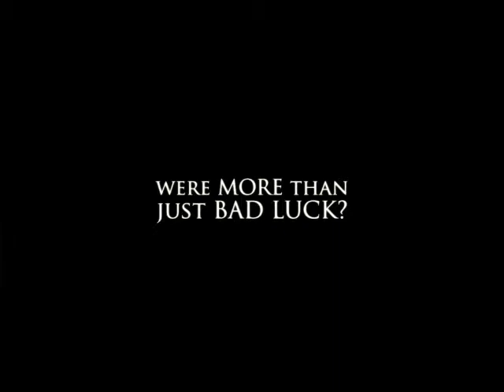Sidewalk Stories (Rough Demo)